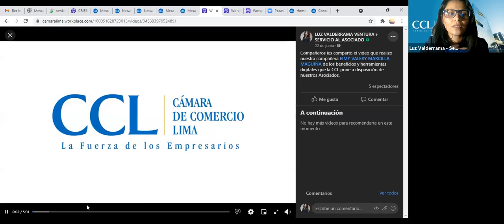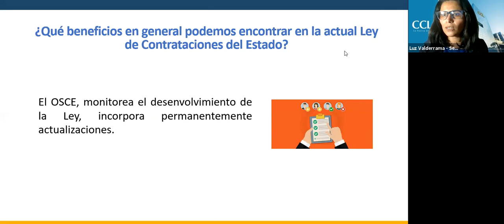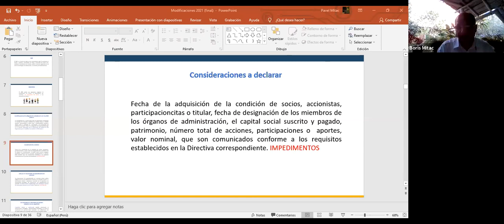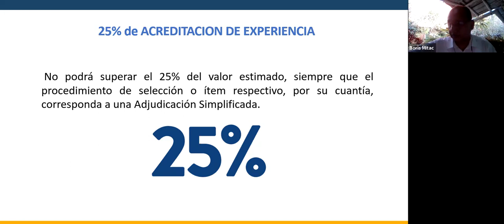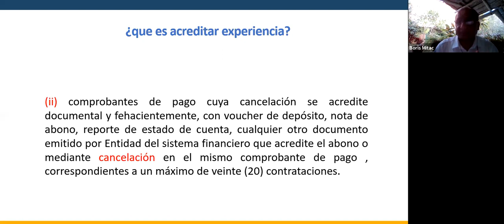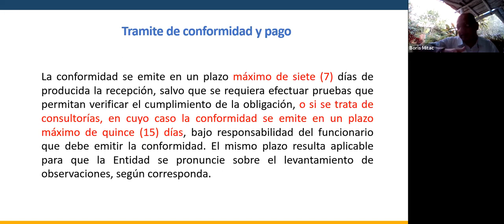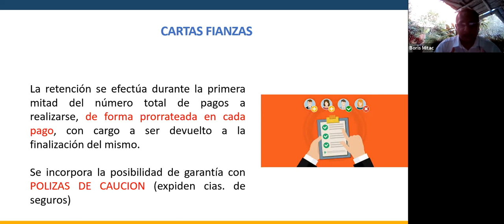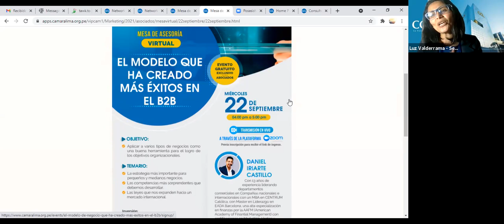Mesa de Asesoría: Nuevas normativas de Contrataciones Públicas (Julio del 2021)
Mesa de Asesoría Virtual: 16 de Agosto  – Sede Los Olivos I Nuevas normativas de Contrataciones Públicas (Julio del 2021)

Organizador: Área de Servicio al Asociado

Objetivo: Conocer las actualizaciones desde pandemia hasta la actualidad de las normas de contrataciones públicas.

Temario:
✅ Actualización en el marco de las contrataciones publicas
✅ Modificaciones más saltantes para los postores, contratistas y MYPES.

Expositor: Boris Mitac Mestanza

Abogado de la Universidad de Lima, con amplia experiencia en el sector privado y público.
Asesor y capacitador en contrataciones públicas, consultorías, arbitrajes, exposiciones y talleres. Capacitador del OSCE y de la Cámara de Comercio de Lima (Coordinador de los cursos de especialización CCL).